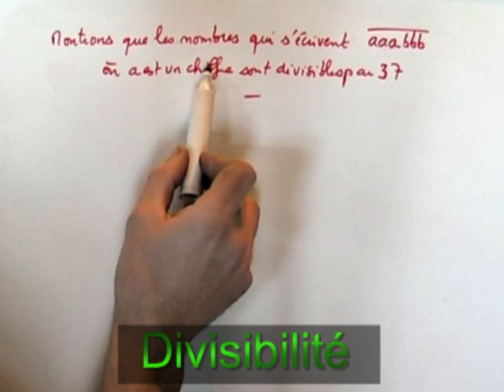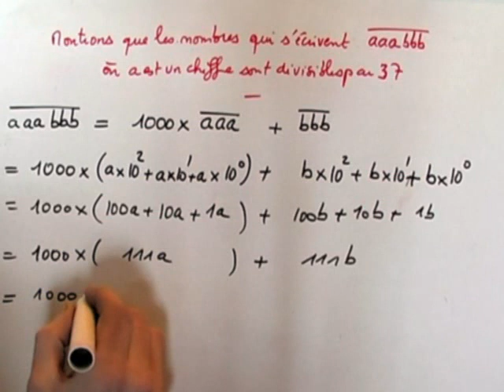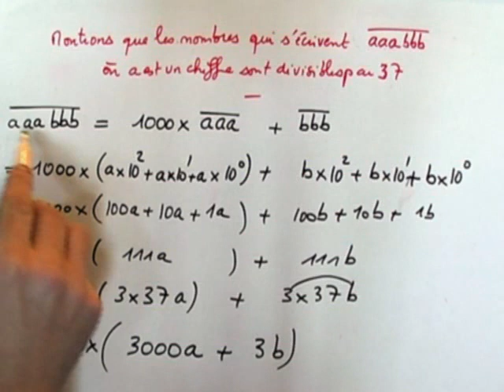Critère de divisibilité par 37. MATHEMATIQUES AU CRPE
Exercice de soutien scolaire pour le CRPE.

Critère de divisibilité d'un nombre par 37.

Utilisation des bases et de la décomposition des nombres pour mettre en évidence une factorisation.